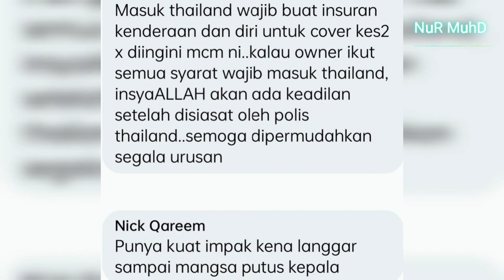NGER!‼️HILUX SONDOL RIDER KETIKA MEMINTAS 25/11/2022